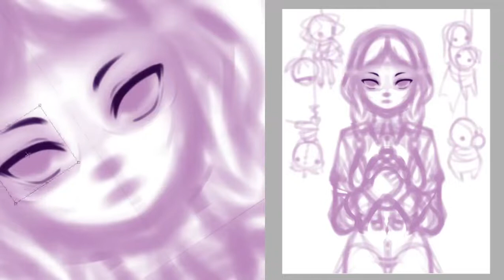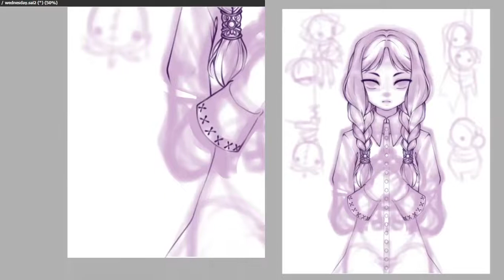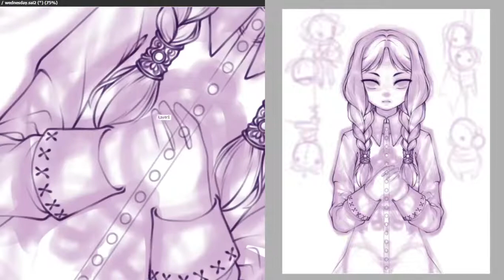wednesday addams timelapse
view is abit weird was testing out how to record the two panels when their not on the same screen next time ill make the full preview smaller

the recording of the video is cut off at the end i forgot to hit record again due to being so tired and just wanting to finish before bed

i love all the addams family members but i like wednesday just abit more specially with how she was portrayed in the addams family (1991) and addams family values
and with the new wednesday series coming on netflix i couldnt resist the urge to draw her

total recording time 4 hours
music used
alice madness returns OST

tools used
paint tool sai 2
xp-pen artist pro 12 tablet
video editing with videopad proffessional by nch